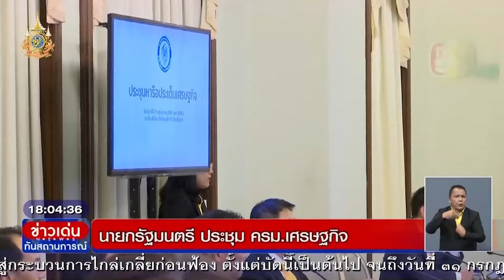นายกรัฐมนตรีประชุม ครม.เศรษฐกิจ